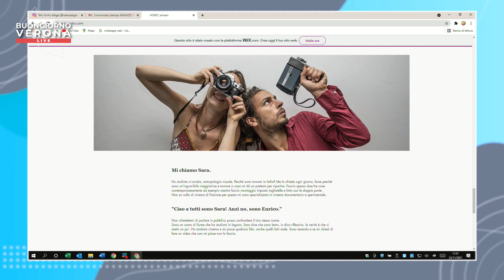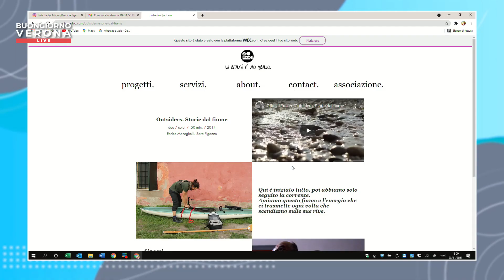BUONGIORNO VERONA - SARA PIGOZZO - Documentarista